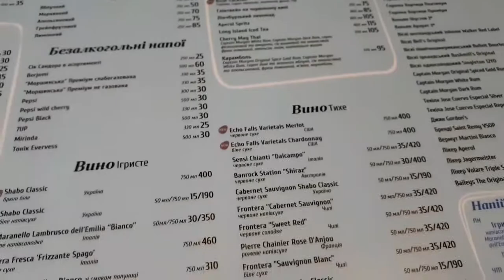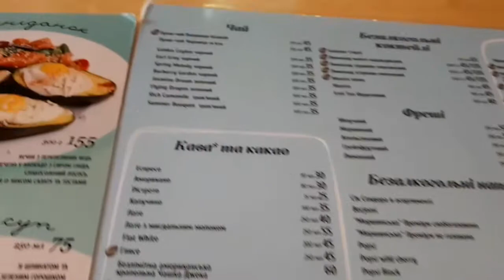Иду на собеседование и тестирую бар Желток. Кондуктор с картами и шансон.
Иду на собеседование и тестирую бар Желток. Полезный завтрак и кондуктор с картами и шансон. Как это было смотрите во влоге.

Всем приветик! Меня зовут Наташа! Я живу в Киеве. На моем канале много интересного, видео с обзорами посылок,мои рецепты, истории из моей жизни. В общем много всего интересного и смешного. Если я кого-то заставлю улыбнуться, то значит я не даром веду этот канал.